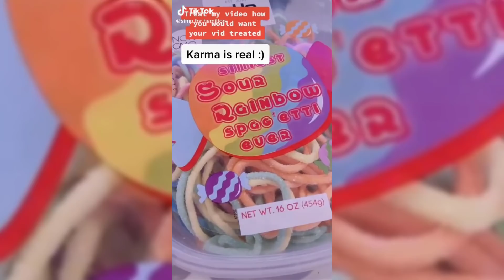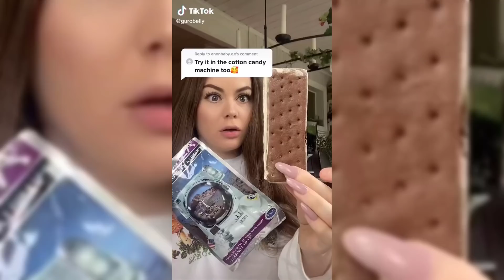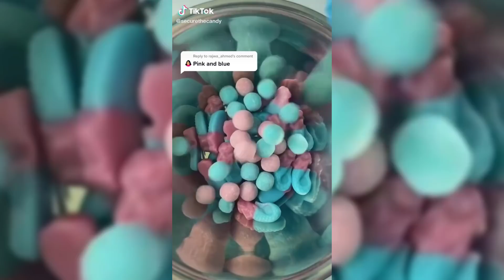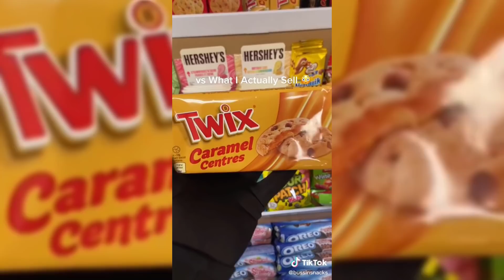Candy Small Business - TikTok Compilation 🍬 #28